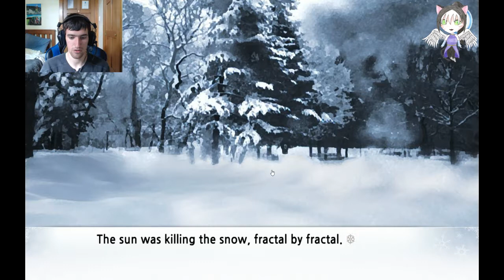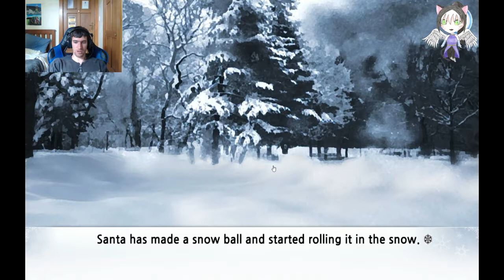Adolecent Santa Claus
This is the story of a man who is enjoying the Solitude on Christmas Eve when a little girl appears saying she is Santa Claus.